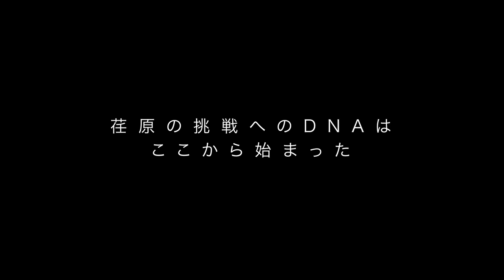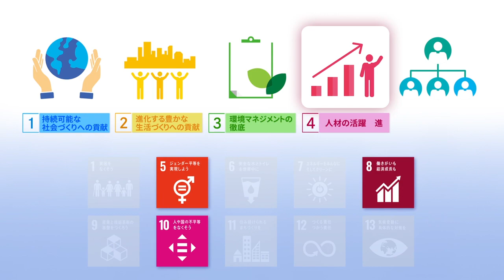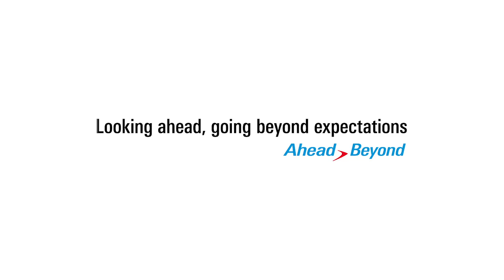EBARA - Corporate Movie 2023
EBARA was founded in 1912 as a university venture manufacturing pump.  Since then, EBARA has grown for more than 100 years by responding to social issues with "Passion and Dedication" that is the company's founding spirit.  Under the slogan "Technology. Passion. Support our globe" , we will support social infrastructure globally and contribute sustainably to solving social issues.